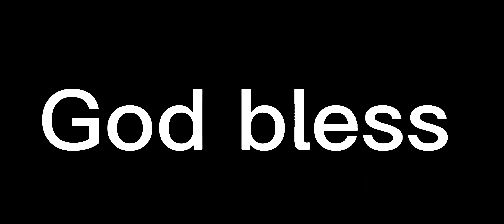Cam Taylor-Britt with a very impressive defensive play!!! Nice defense and coverage on the play!!!